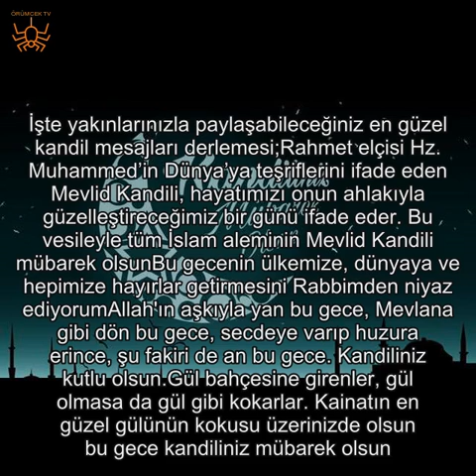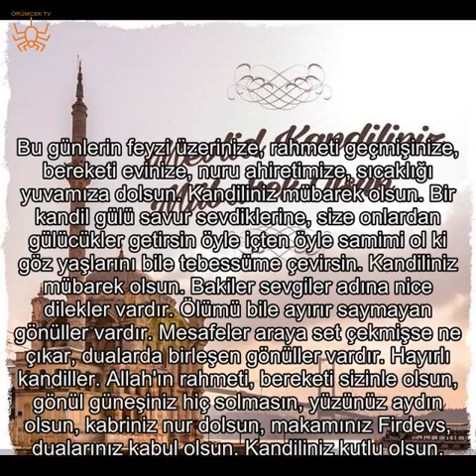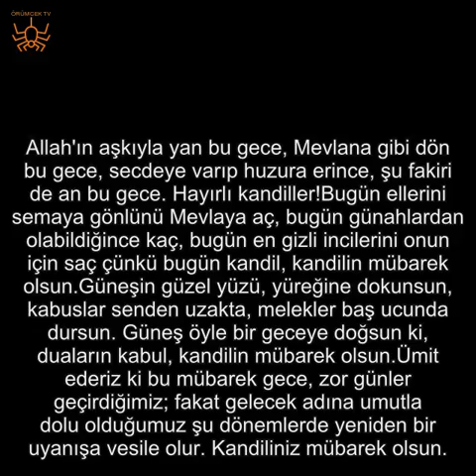En güzel resimli kandil mesajları.. 2018 Mevlid Kandili mesajları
Dost ve akrabalarına resimli Mevlid Kandili mesajları güzel dileklerini iletecek olan Müslümanlar, internet üzerinden en güzel kandil mesajları araştırmalarını sürdürüyor. Mevlid Kandili çerçevesinde ibadetlerini gerçekleştirecek olan binlerce Müslüman, en güzel kandil mesajları ile bu günün anlamını ve önemini yakınlarıyla paylaşacak. İşte, birbirinden güzel ve anlamlı kandil mesajları derlemesi